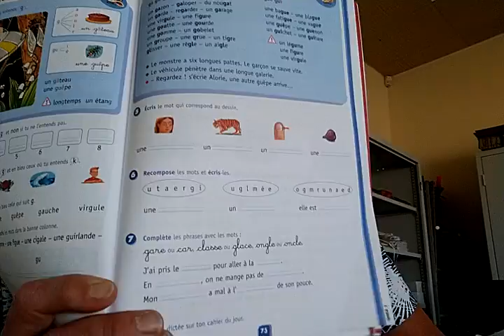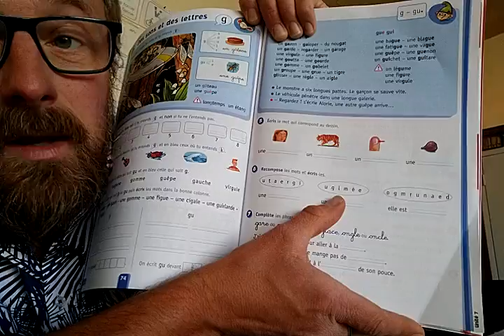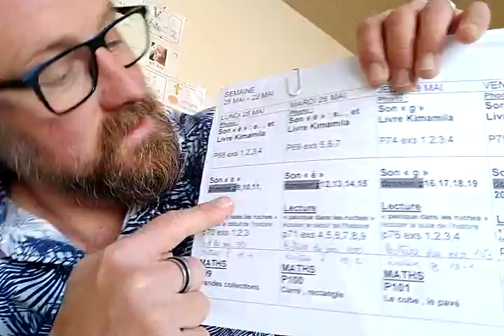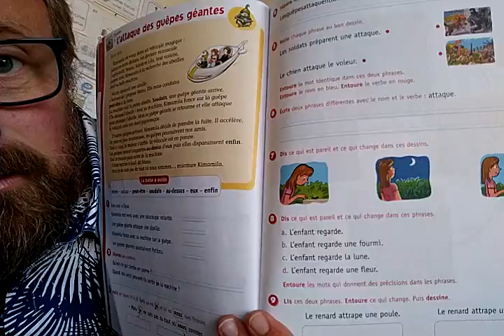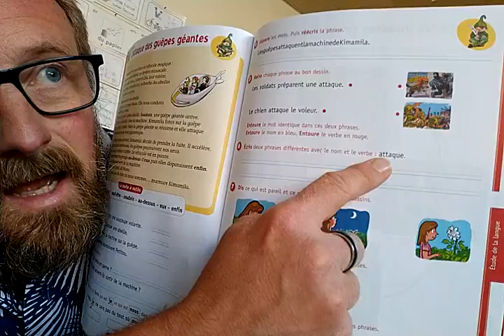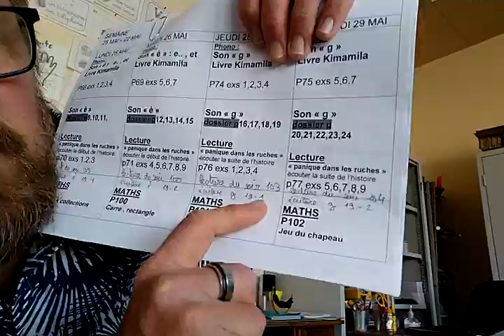vendredi 29 mai